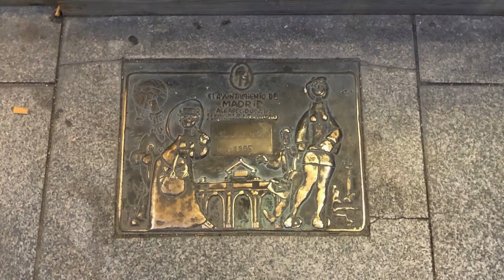Video Club Spotlight #10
Golf Sunshine Moody
Baboon Family Fred
Spain Suzanne Savlov